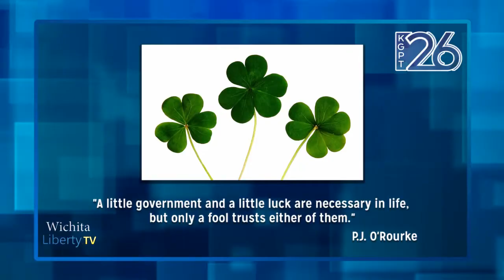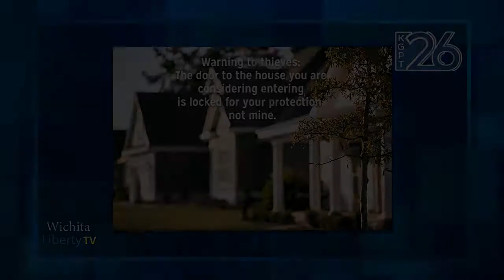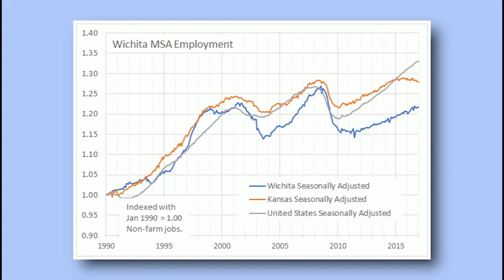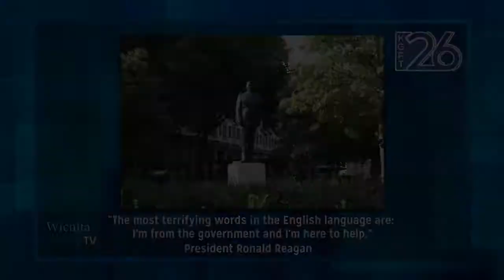WichitaLiberty.TV Sedgwick County Commissioner Richard Ranzau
In this episode of WichitaLiberty.TV. Sedgwick County Commissioner Richard Ranzau joins Bob Weeks and Karl Peterjohn to discuss current issues in Sedgwick County government. Episode 150, broadcast May 7, 2017.